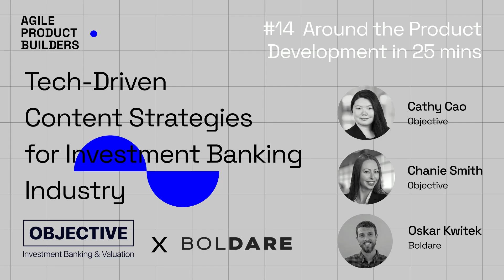Tech-Driven Content Strategies for Investment Banking Industry | #14 APBC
Do you want to scale business growth?

During the 14th Around the Product Development meeting, we will focus on how technology and storytelling can help scale your business, especially in financial services.

This time, Oskar Kwitek will be joined by Cathy Cao and Chanie Smith from Objective, a US company in the investment banking industry

During the 25-minute talk, we will focus on Tech-Driven Content Strategies for the Investment Banking Industry.

💡 About the series:
Are you ready to revamp the way you create digital products week after week?

Join us every Monday for 'Around the Product Development in 25 Mins'! Hosted by Oskar Kwitek, this series features lively discussions on hot topics in digital product creation.

From monetization to innovation, we cover it all in just 25 minutes. No fluff, just actionable insights from digital product practitioners.

Powered by Agile Product Builders, where the community connects, disrupts, and gets inspired to make a difference in product building.

Don't miss out - join us and kickstart your week with fresh ideas! agile APBC boldare AI 👐